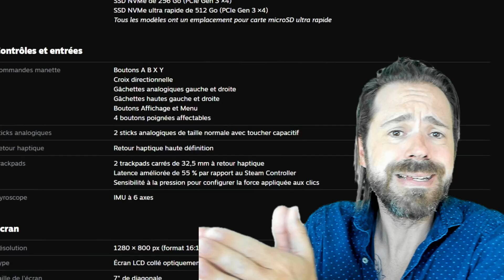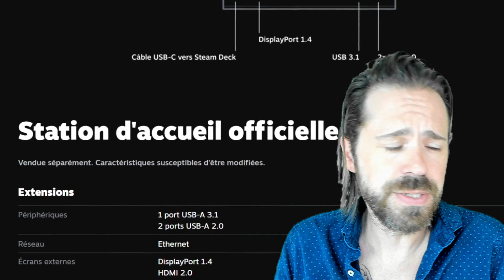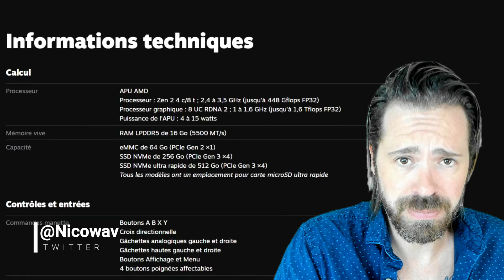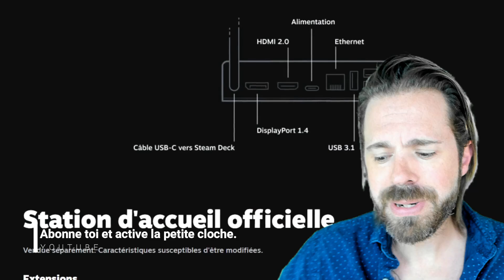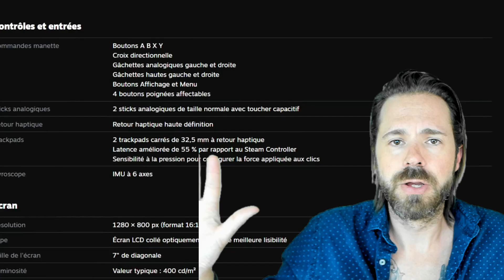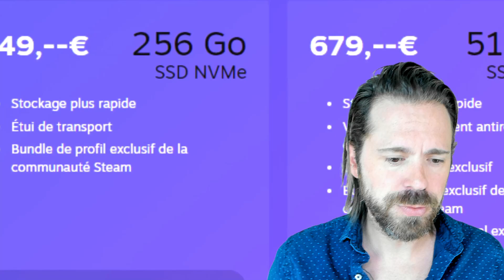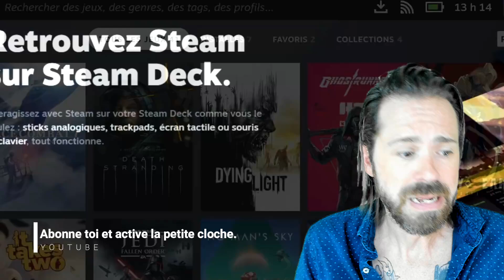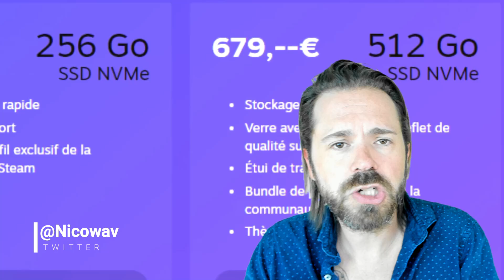La NINTENDO SWITCH PRO arrive en Décembre !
☝️ Pensez à cocher la cloche pour ne louper aucune vidéo ☝️

Retrouvez ici aussi tous les streams TWITCH Famistream en VOD.